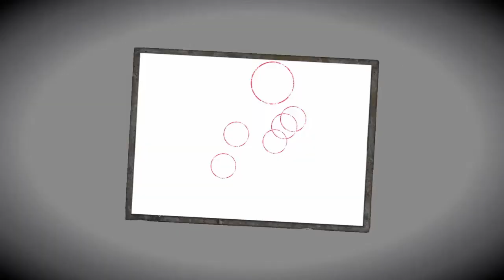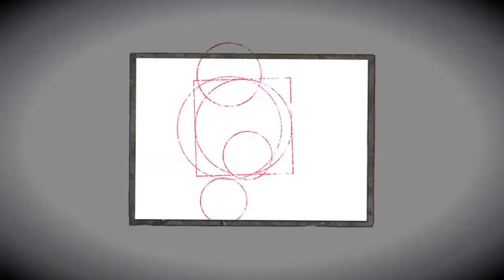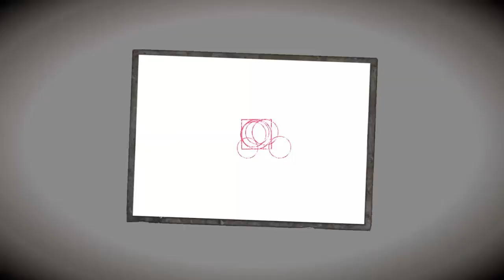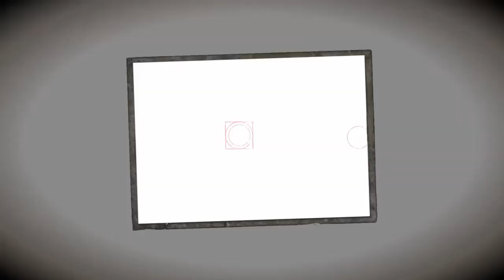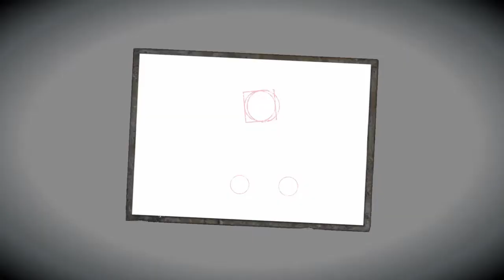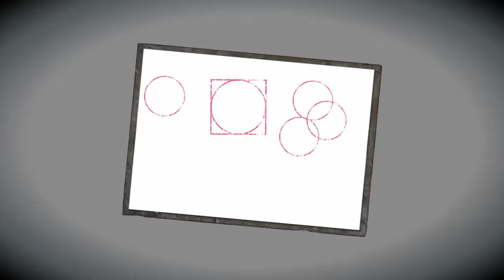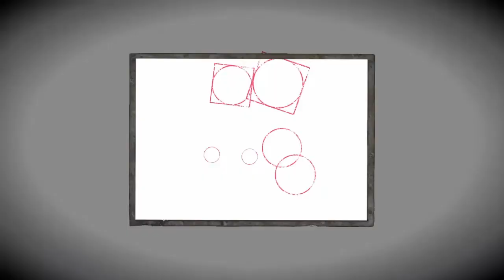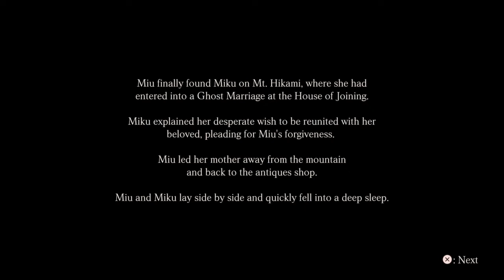Fatal Frame Maiden Of Black Water - Miu Hinasaki: A Décima 1 Queda - O Nascido Das Sombras Parte 13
Olá amigos e amigas de volta com fatal frame e no episódio de hoje vamos ir atrás da Miku Hinasaki que é a mãe da Miu. Sejam Bem-Vindos!